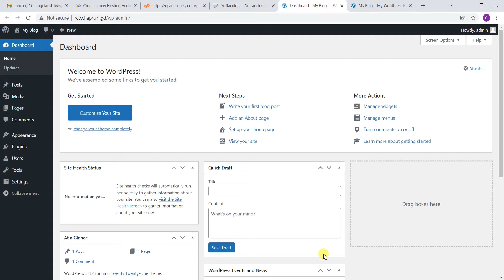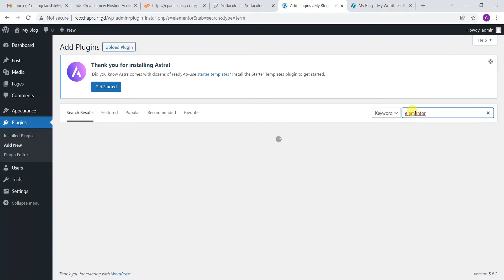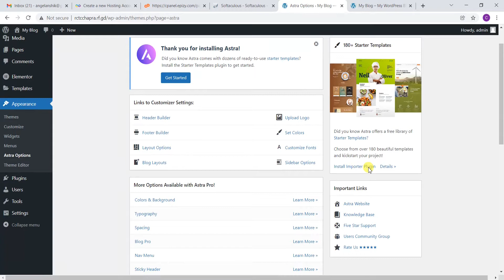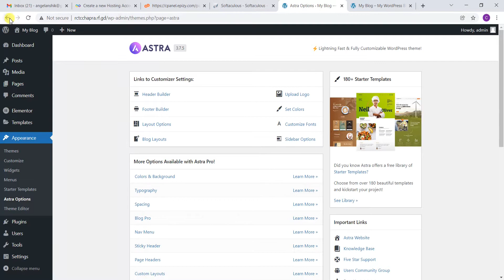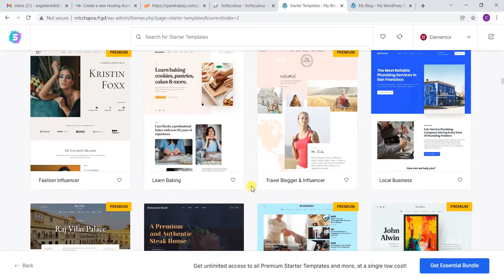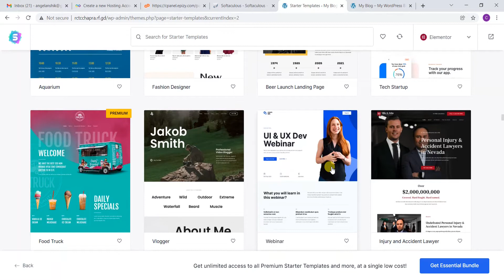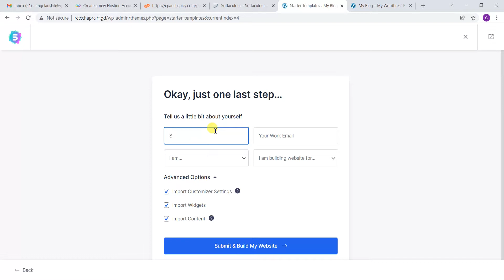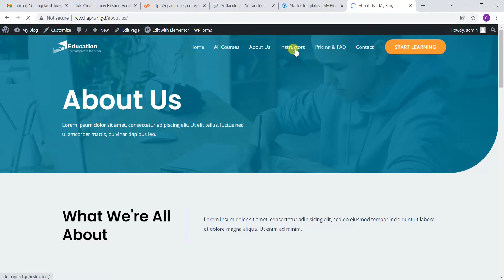Create a website on Infinityfree webhost 2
Create a website in few minuts